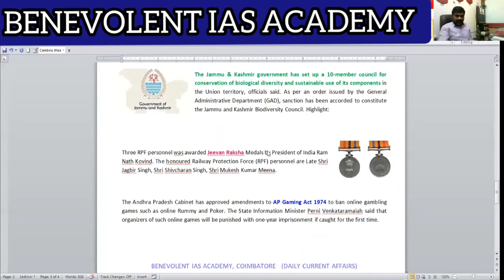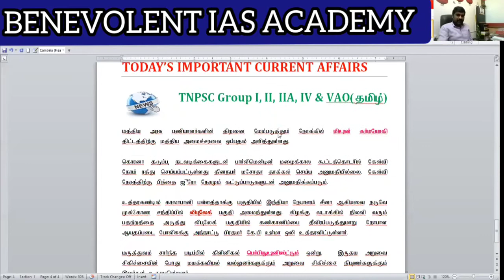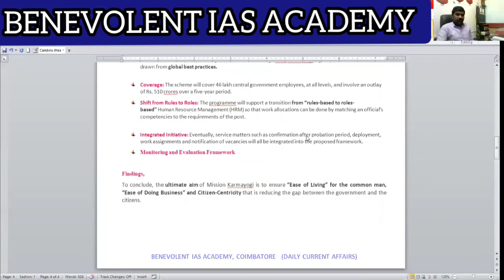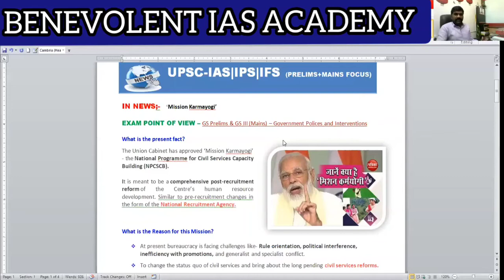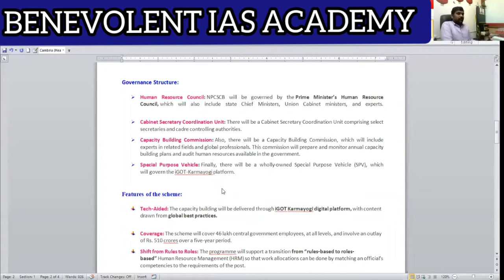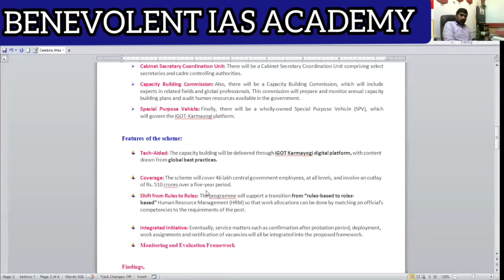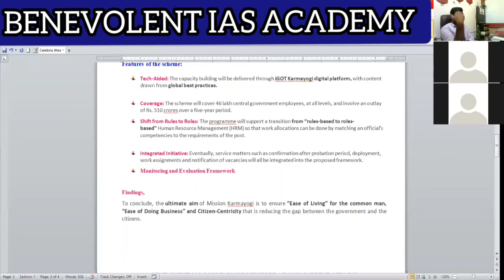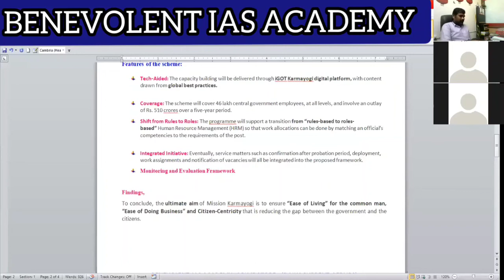UPSC - ‘ Mission Karmayogi ’ || DAILY CURRENT AFFAIRS DISCUSSION - 03.09.2020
UPSC - ‘ Mission Karmayogi ’

|| DAILY CURRENT AFFAIRS DISCUSSION - 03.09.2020

👉BENEVOLENT IAS ACADEMY is inviting you to a scheduled Zoom meeting.

👉Topic: DAILY CURRENT AFFAIRS LIVE DISCUSSION @ EVERY 9.30 PM.  ARE YOU READY

Password: 4WPWd9